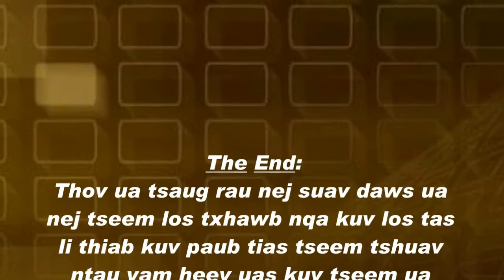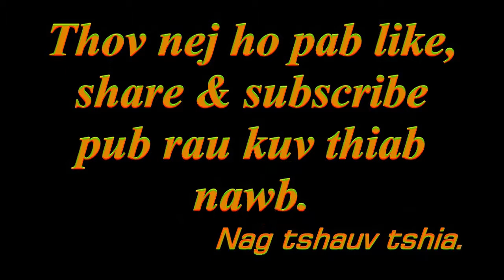Tshuaj zoo kaus hniav los ntshav zoo mob kaus hniav 10 Aug 2019